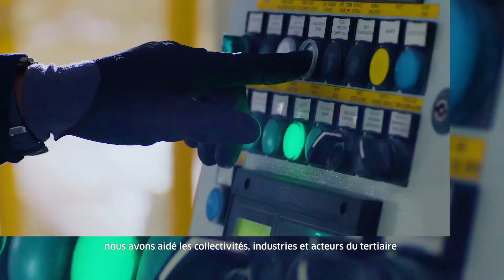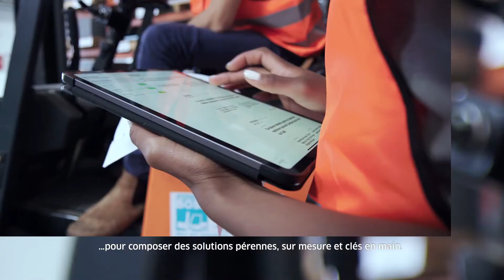ENGIE Solutions, le partenaire de votre transition vers un monde neutre en carbone.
ENGIE Solutions est leader en France des infrastructures décentralisées, d’énergie bas carbone et des services énergétiques associés. Il s’agit d’une marque dédiée aux services BtoB du groupe ENGIE.

Nous sommes convaincus que la transition vers une économie neutre en carbone est le socle d’un progrès plus harmonieux et que vous, entreprises, industries et collectivités, avez un rôle crucial à jouer dans ce mouvement.
ENGIE Solutions vous accompagne et vous aide à accélérer votre transition vers un monde neutre en carbone, tout en améliorant la compétitivité de vos infrastructures, l’attractivité de vos villes et le confort de vos lieux de vie et de travail.